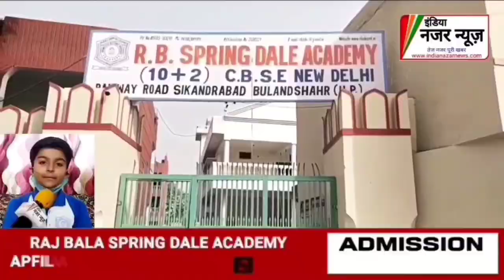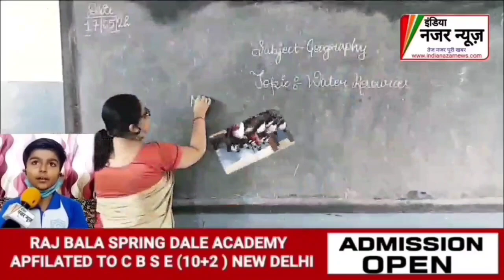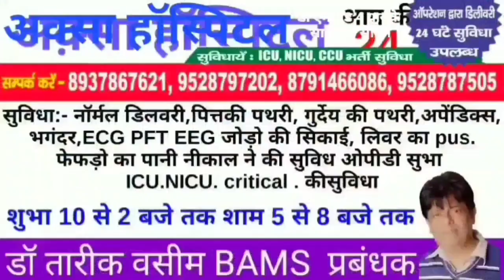एनकाउंटर के डर से। गले में तख़्ती डालकर थाने पहुंचे 307 के आरोपी